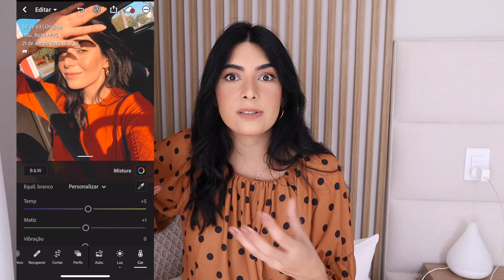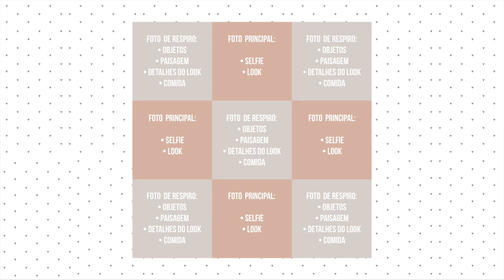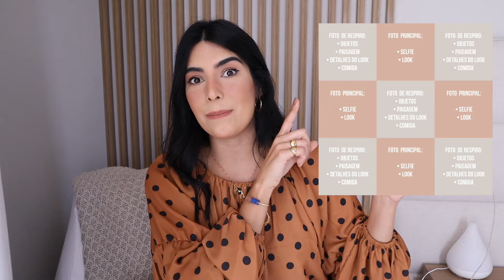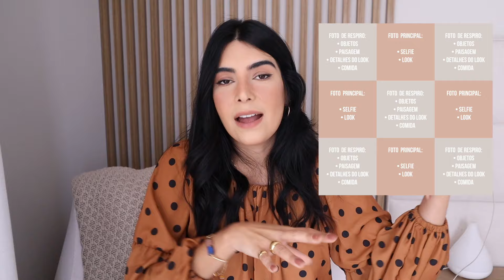Como ORGANIZAR o feed + Dicas para Melhorar o ENGAJAMENTO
Hoje venho contar pra vocês mais detalhes de como eu organizo e planejo as minhas postagens no instagram. Pra muita gente, organizar o feed não faz sentido, mas pra quem trabalha com isso (influenciadores, marcas e agências) o feed funciona como um portfólio e é ali que você consegue criar uma identidade visual pro seu trabalho. Além de mostrar como eu organizo, também dei algumas diquinhas pra melhorar o engajamento. Espero que gostem do conteúdo!